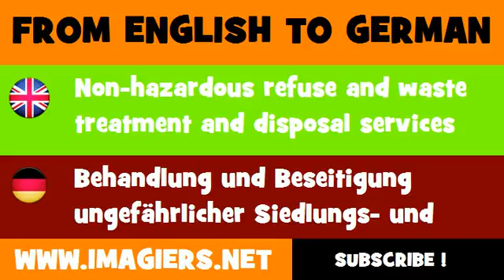DEUTSCH ENGLISCH = Behandlung und Beseitigung ungefährlicher Siedlungs und anderer Abfälle